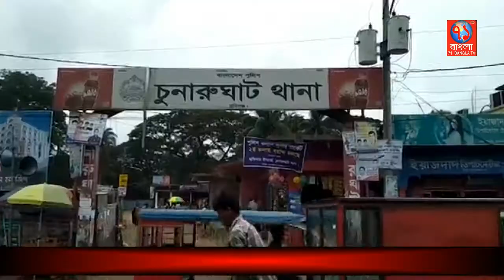ওসি আজমিরুজ্জানের উদ্যোগে প্রতিবন্ধী ভিক্ষুক এখন ক্ষুদে ব্যবসায়ী| Chunarughat news